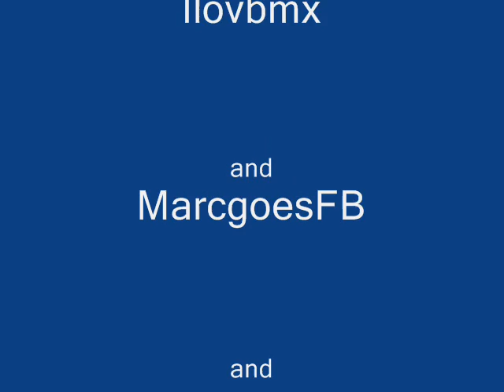Some old Stuff ( BMX )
leider gab es Probleme mit den Urheberrechten daher keine Musik! Sorry